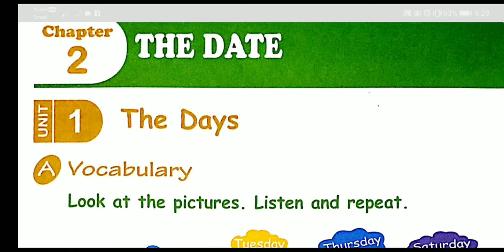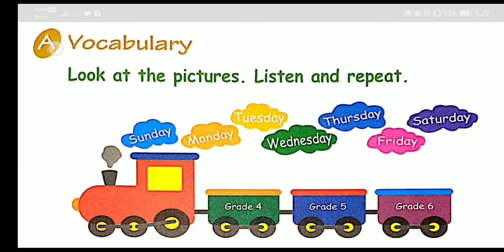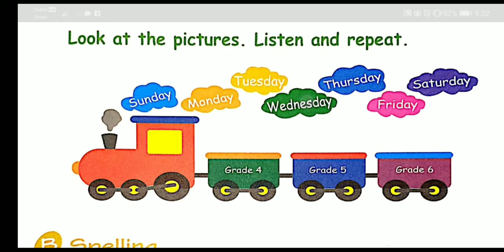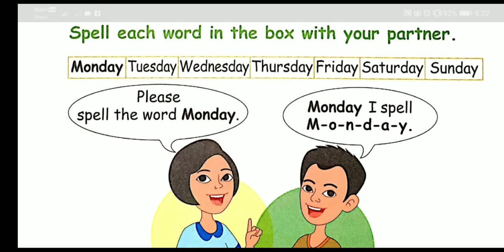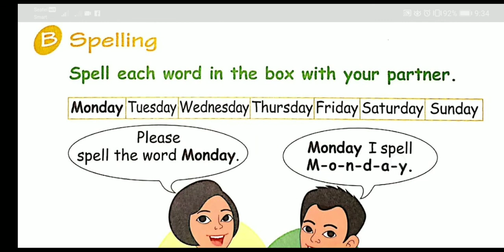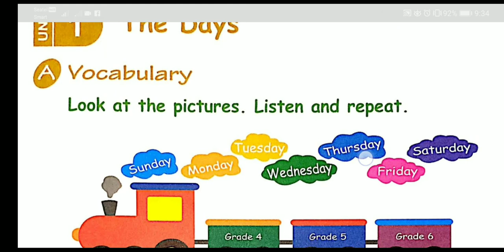ភាសាអង់គ្លេសថ្នាក់ទី៦-English Grade 6 | Chapter2-Unit1 The Days | page30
បើមានកំហុសខុសឆ្គងដោយអចេតនាណាមួយនៅក្នងវីដេអូនេះសូមអធ្យាស្រ័យផង!!

。。。。。。《《សូមអរគុណ!!》》。。。。。。